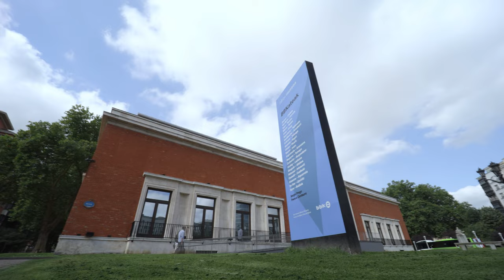[FINALIZADA] Sala 6 - María Blanchard - Pablo Palazuelo. Hijos del cubismo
Blanchard formó parte en París del movimiento cubista, que abandonó en 1920. Sin embargo, como una deuda de juventud, mantuvo una pintura facetada de formas planas y angulosas. También Palazuelo desvela su filiación cubista en estas composiciones, con planos que se despliegan o convergen en una espacialidad enteramente abstracta. En ambos, un color sobrio y profundo apela a una dimensión espiritual.